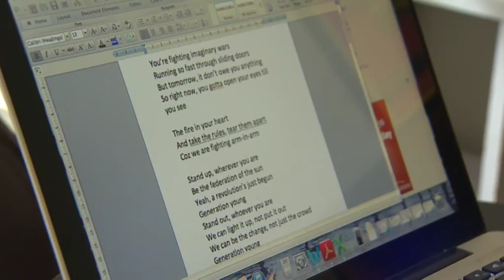Day in the life of: Lizzie Marvelly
Chris Chang spends the day with classical-turned-pop singer Lizzie Marvelly.